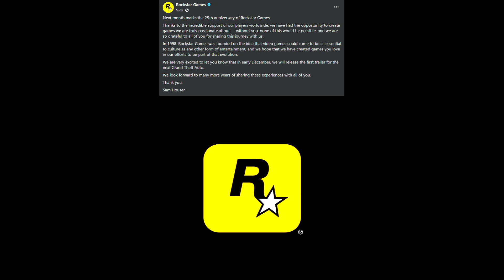GTA 6 Trailer in december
just to let you all know.